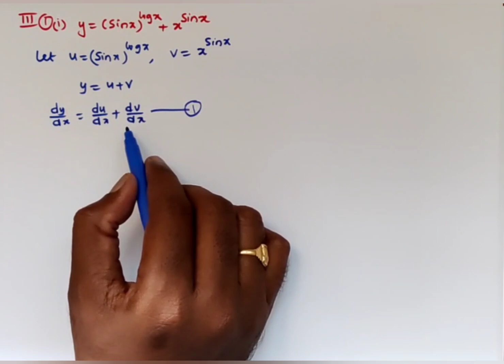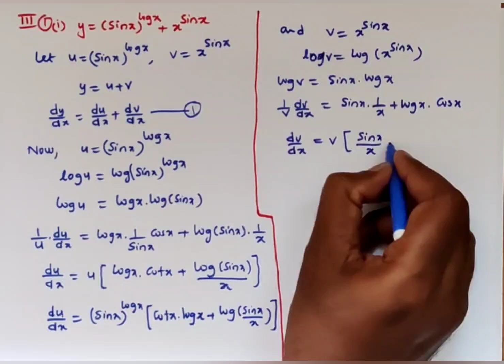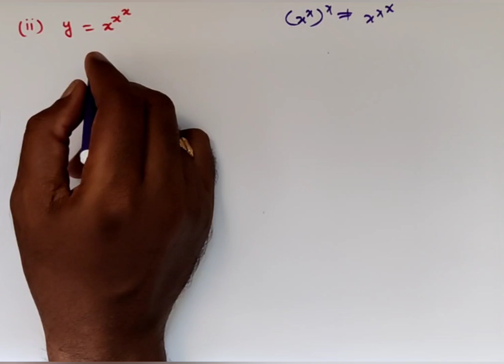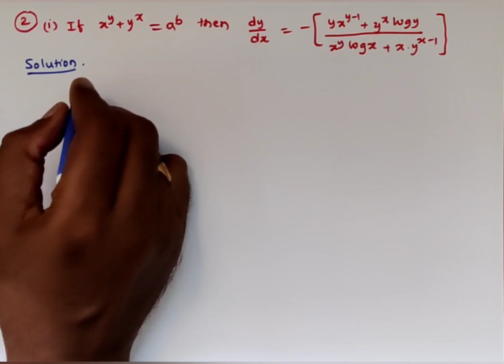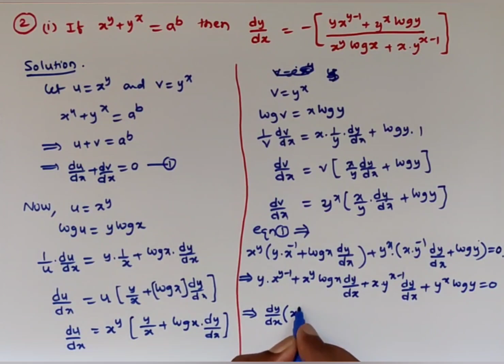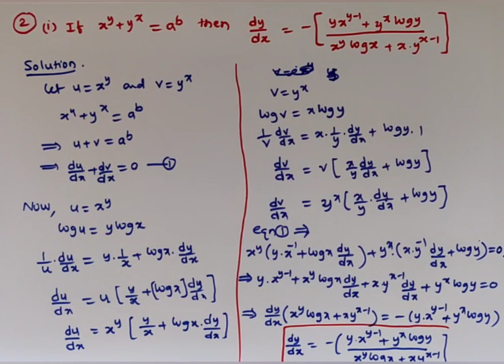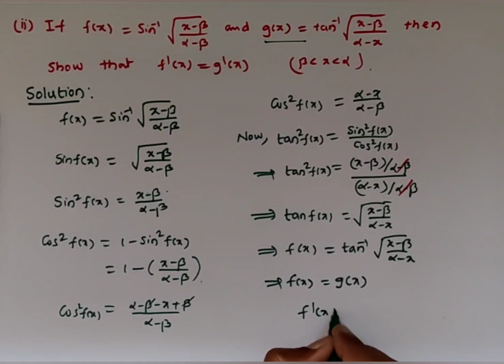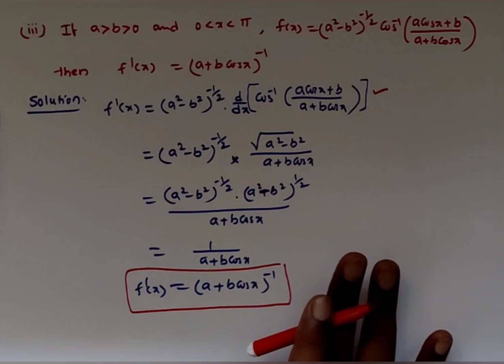DIFFERENTIATION || LECTURE - 12 || EXERCISE-9(c)|| PART2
Dear Students,
          In this lecture, you will learn : Exercise 9(c) problems.
      So, watch this video to understand the above said concepts.

 Thirupathi Rao M